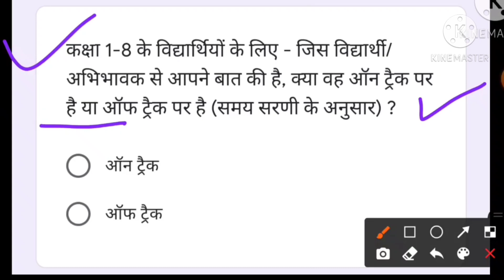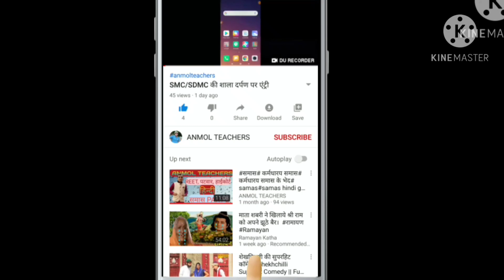अध्यापक कॉलिंग फॉर्म में ऑन ट्रैक और ऑफ़ ट्रैक क्या है | smile 2.0 program update | teacher calling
About this video- इस वीडियो में अध्यापक कॉलिंग फॉर्म में ऑन ट्रैक और ऑफ़ ट्रैक के बारे में बताया गया है |

ANMOL TEACHERS
EDUCATIONL